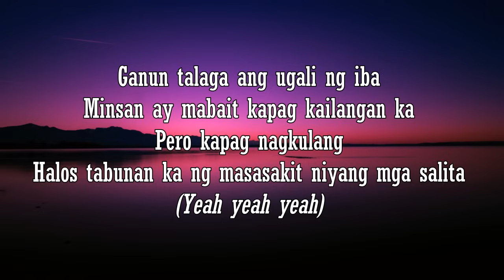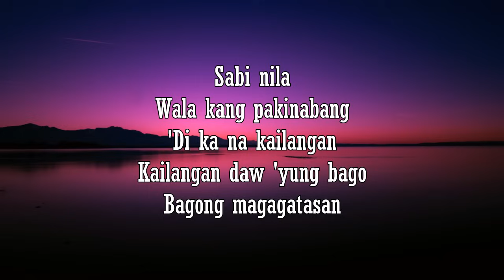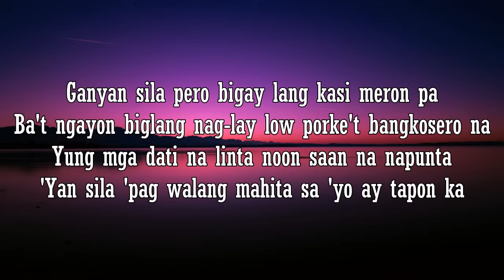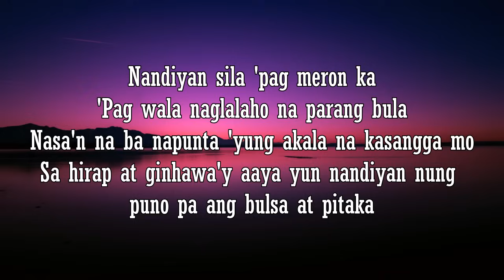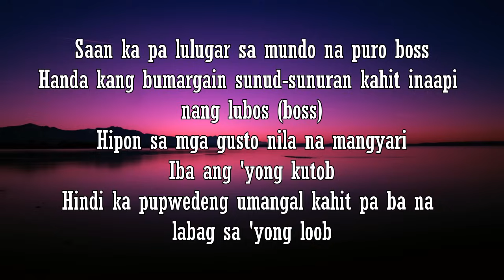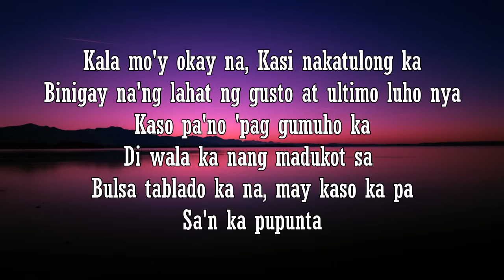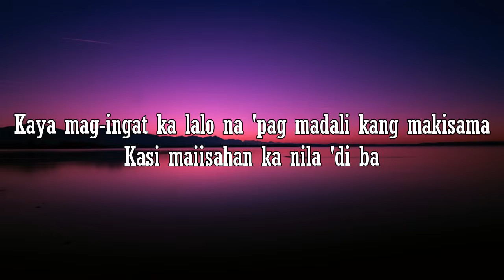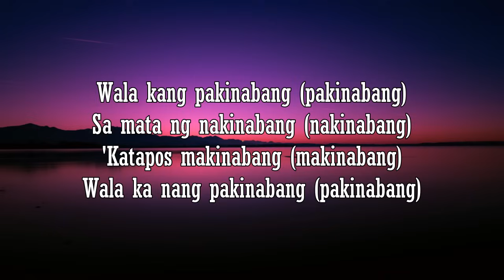Pakinabang - Ex Battalion (Lyric Video)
Artist:   Flow-G, Bosx1ne, Emcee Rhenn, King Badger, Brando & Skusta Clee
Song: Pakinabang

ex battalion ft. bullet d- rose,